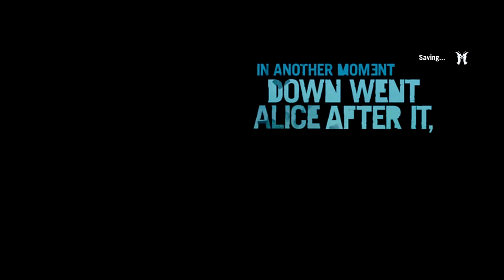Far Cry 3 (Part 1) Let's Play w/ SICK "Dog Bites My Butt"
Hope that you found this video entertaining, If you did please be sure to show some support by hitting the "Like" button, sharing, favoriting, and commenting the video!